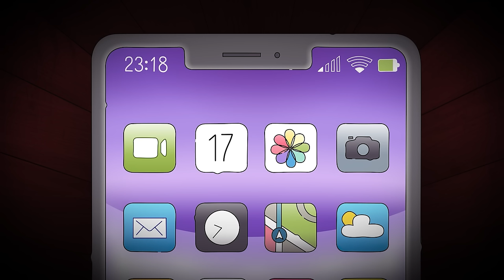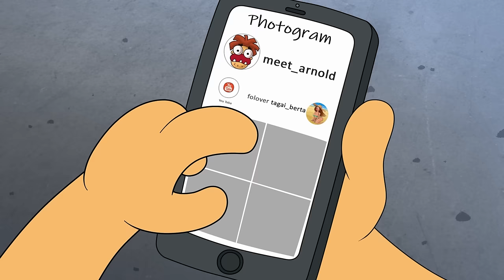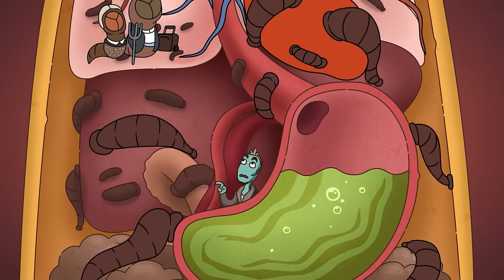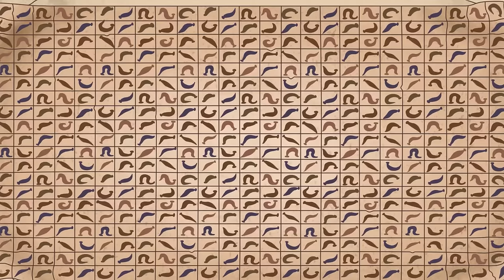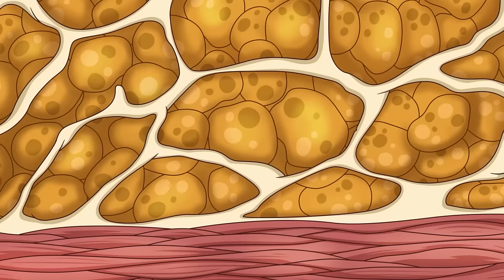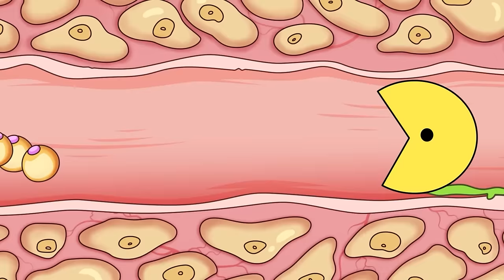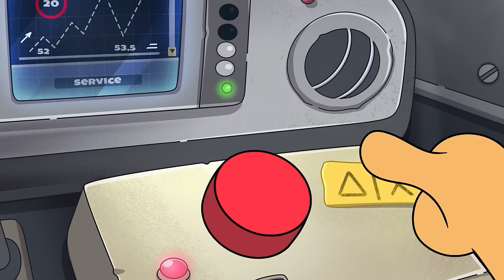I Woke Up in a Grave! Who Buried Me Alive?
Who Buried Me Alive?" Join us as we unravel the eerie tale of awakening in a grave, questioning who orchestrated this sinister act of burial alive. Prepare for a journey filled with suspense and intrigue as we uncover the truth behind this macabre enigma.